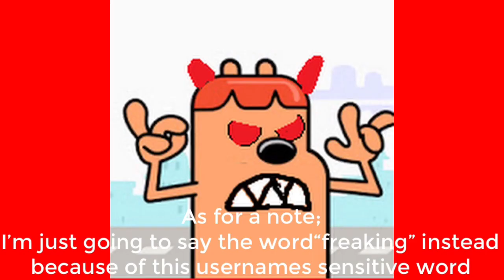My Rants Show Season 3 Episode 5: AdultShowsFTWBabyShowsFTL AJAC VGCP IGUA ABSC ARBC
this user is also an inappropriate user who had sensitive material